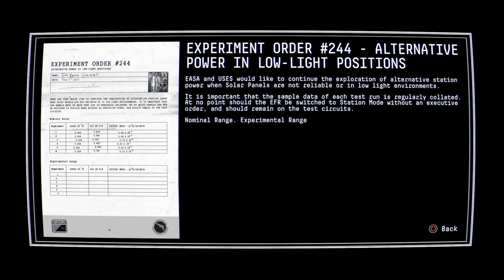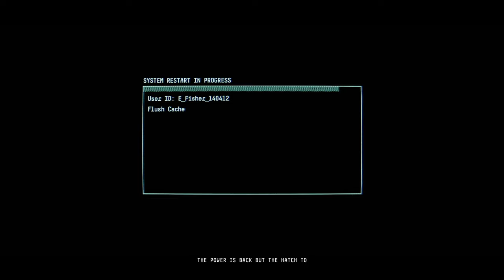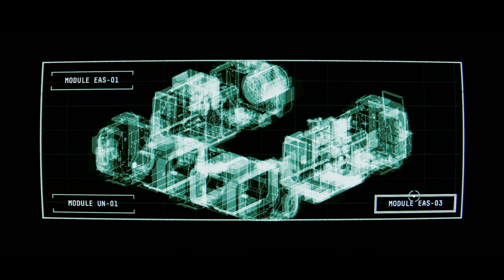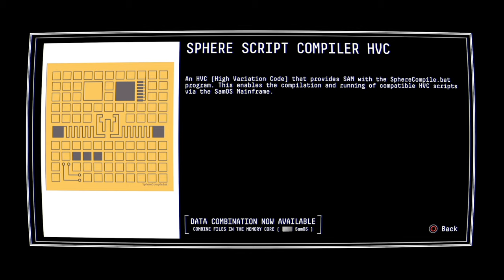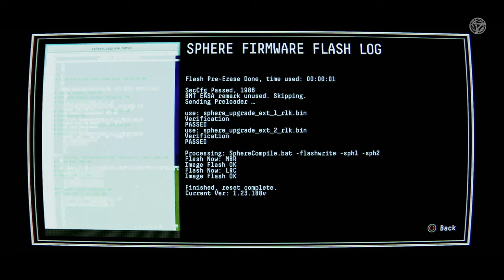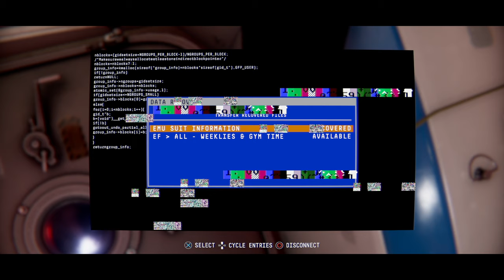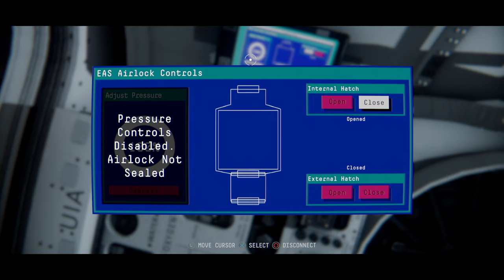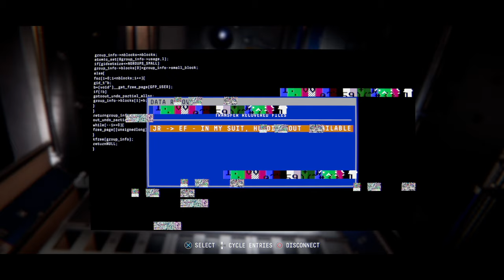Observation (PS4 Pro) - Part 2/8 (Playthrough Complete)